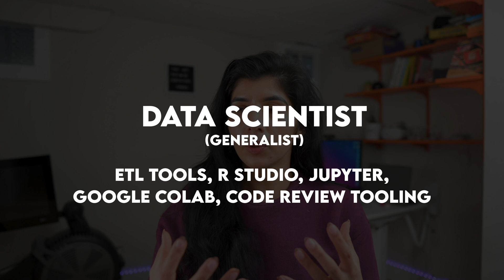Should you become a Data Analyst to become a Data Scientist?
Is data analyst a pre-requisite to become a data scientist? In this video, we are discussing common skillset between the two roles and what makes them different. What do you think? Share in comments if you think data scientist should first become data scientist.

~~~ CERTIFICATES & COURSES ~~~

0:00 intro
0:37 data analyst & data scientist skills
4:54 which career is best for you?
7:09 misconceptions in data science ladder